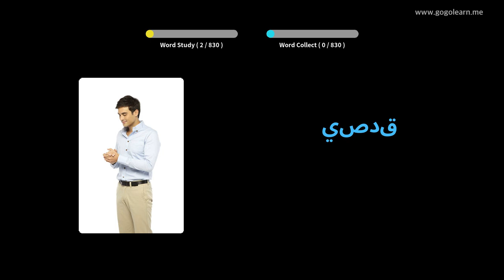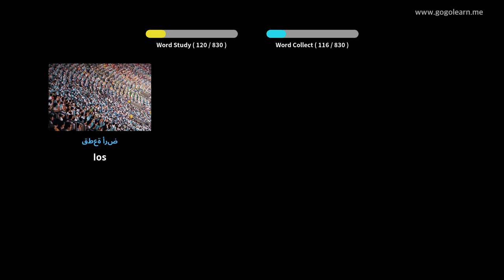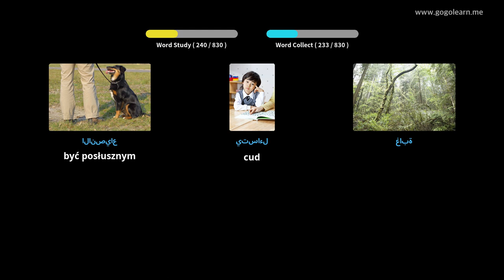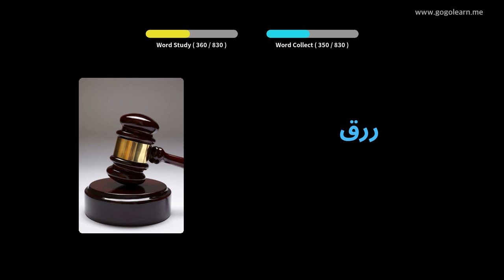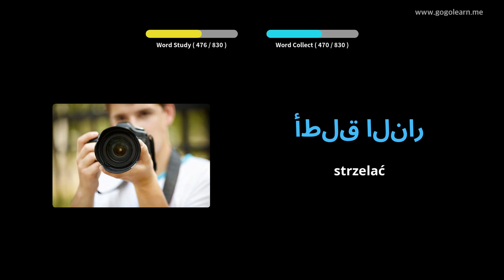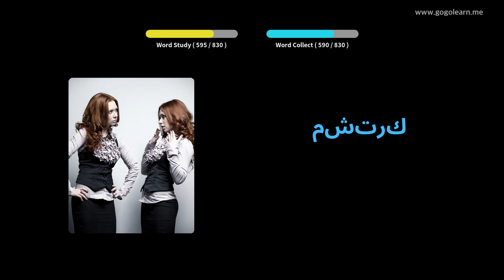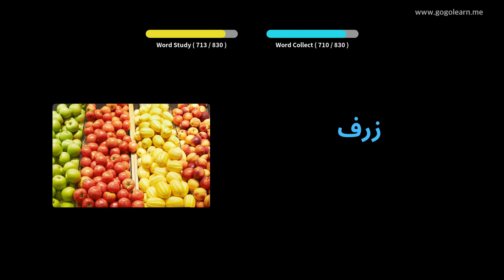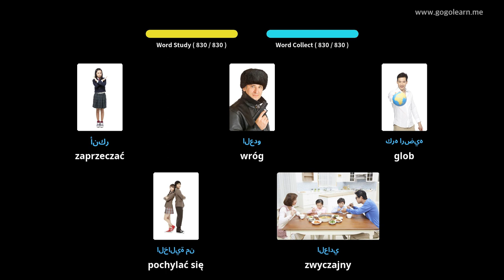Dowiedz Się Arabski Poprzez Zdjęcia |Słownictwo Arabski Słuchanie Podczas Snu | Golearn